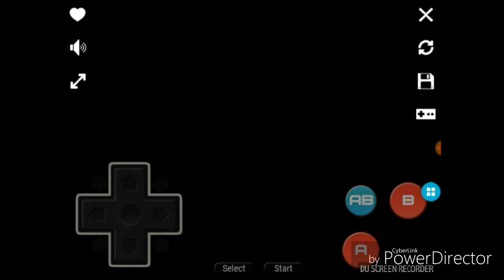Castlevania simon's quest episode 1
God this is hard